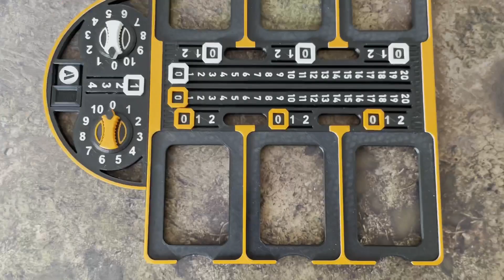Trailer: Kooperation mit ProDicer!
Demnächst...

UNSERE PARTNER

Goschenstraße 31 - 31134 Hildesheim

Stammtisch Instagram @adeptusstammtisch @tutanchcashun @han.painting @Guybrushpaintwood @tabletop.love